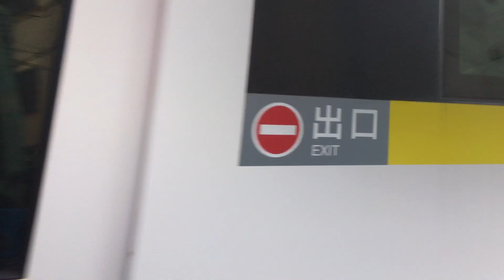オリンピック開催前の都電